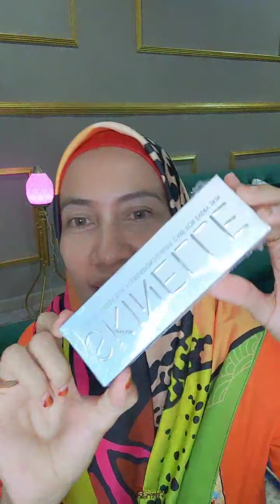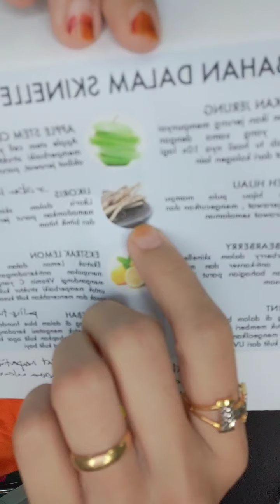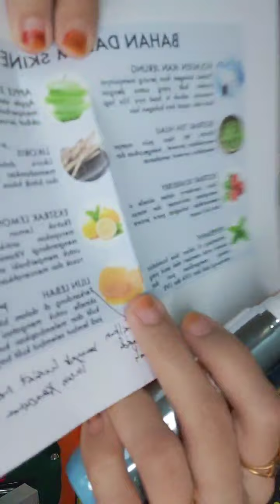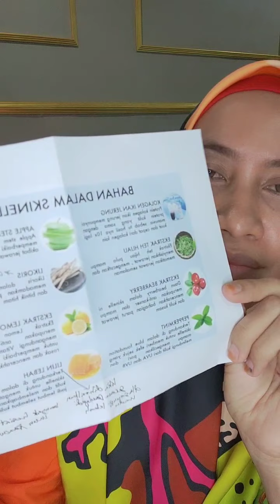2) Nasariah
2) Nasariah